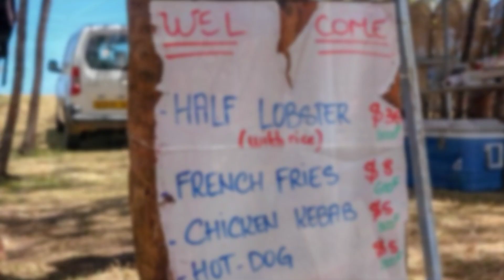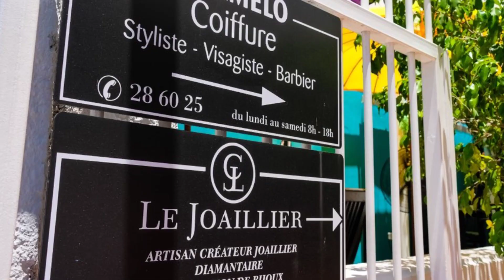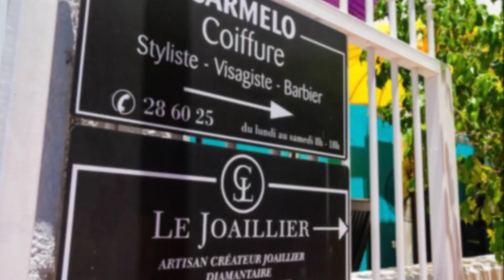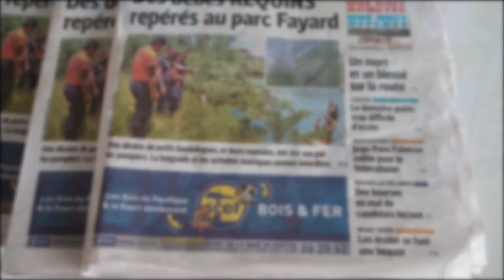Explorer of the seas South Pacific Cruise 9 Nights at January 2019 Part 3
Explorer of the seas South Pacific Cruise 9 Nights at January 2019 Part 3/ Islands